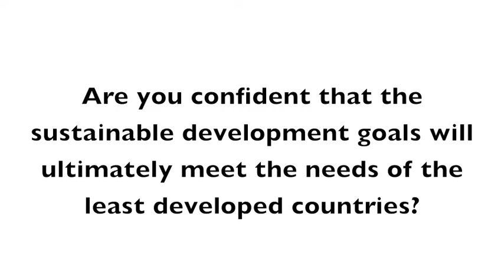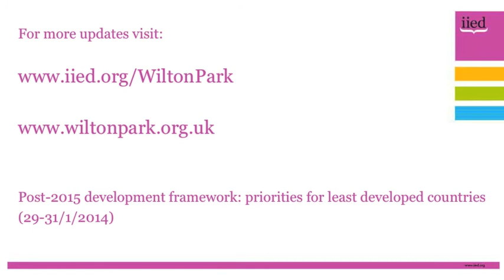Paul Larsen at Wilton Park (31/01/2014)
Paul Larsen, Project Manager post-2015 Policy and Coordination, Department for United Nations Affairs, Ministry of Foreign Affairs, Norway, speaks to IIED at the conference for the post-2015 development framework: priorities for the least developed countries.

The conference took place at Wilton Park from 29-31 January 2014